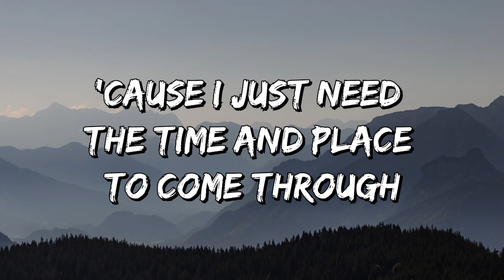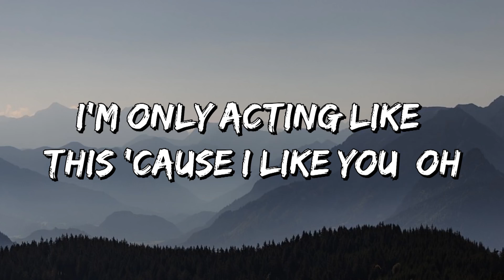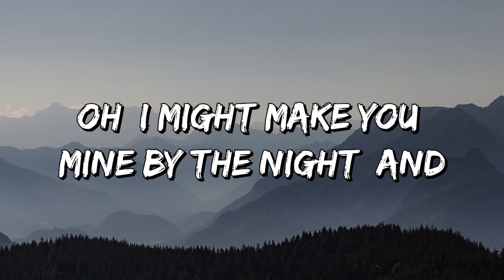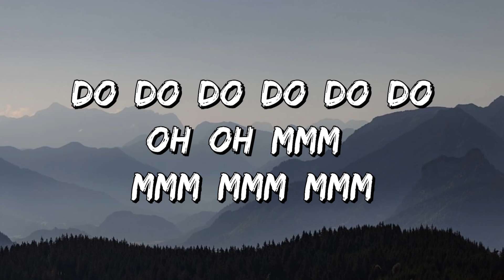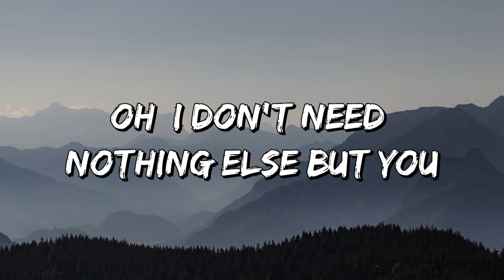Location - Khalid (Lyrics)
Location Lyrics:
Send me your location
Let's focus on communicating
'Cause I just need the time and place to come through
(Place to come through)
Let's ride the vibrations
But this is new to me, this is new to you
To understand that things go a little bit better when you plan it, oh
So won't you send me your location
I don't wanna fall in love off of subtweets, so
I got a lot of cool spots that we can go
Tell me what's the move and I got you
I'm only acting like this 'cause I like you, oh
Just give me the vibe to slide then
Oh, I might make you mine by the night, and
Ride, ride, ride
Come and vibe with me tonight
Ride, ride, ride
I don't need nothing else but you
Nothing else but you, oh
Do, do, do, do, do, do
Oh, oh, mmm, mmm, mmm, mmm
Oh, oh, oh
Oh, oh, oh, mmm, mmm, mmm
Oh, I don't need nothing else but you